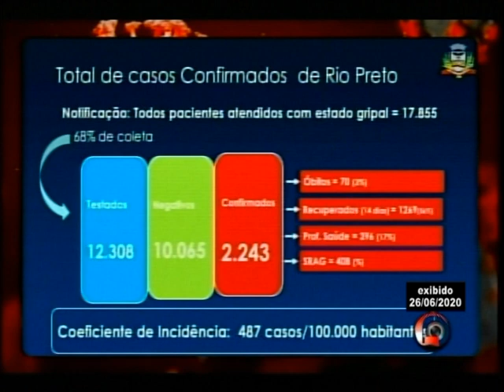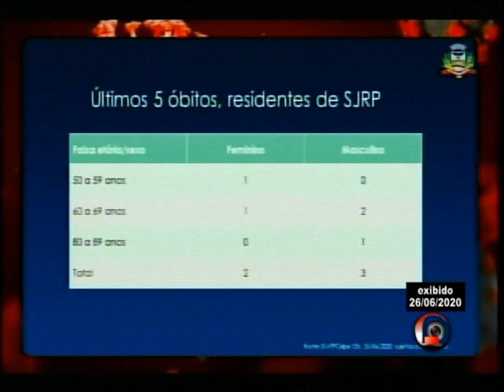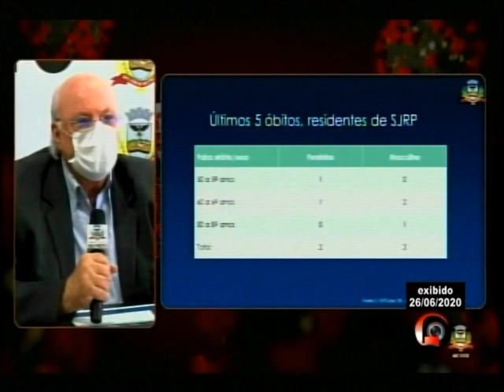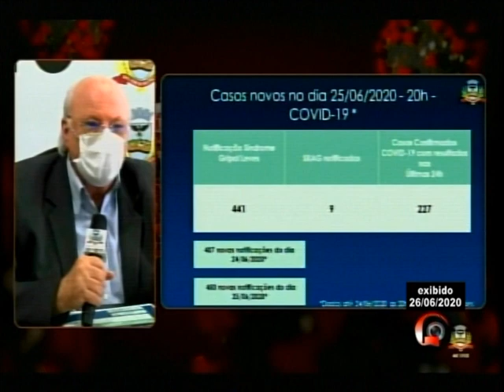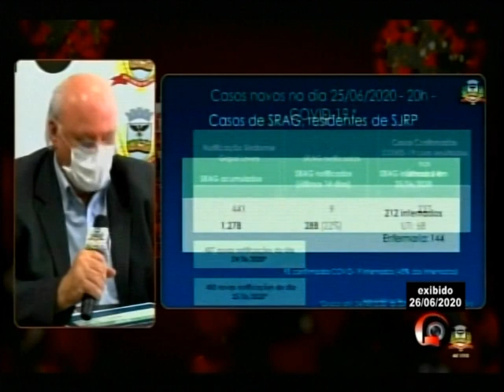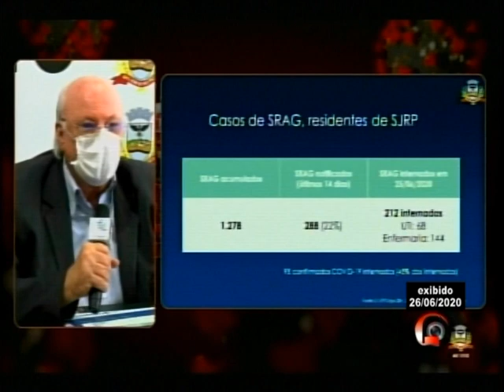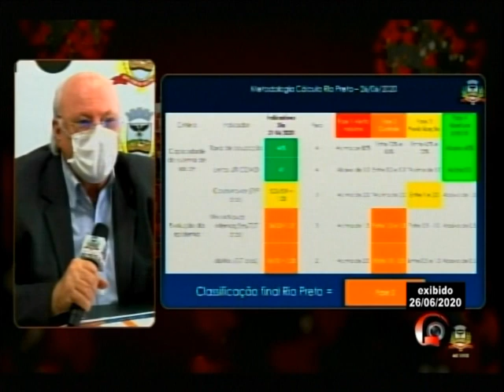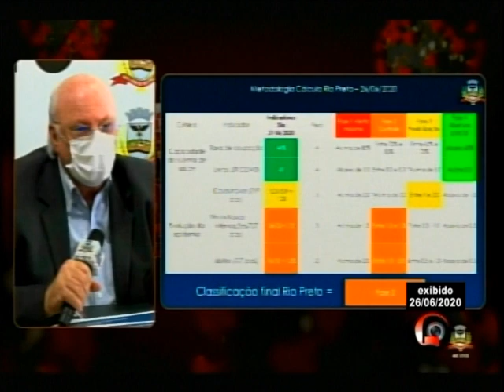Coletiva Coronavírus 26 de junho de 2020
Prefeito Edinho Araújo e secretário de Saúde, Aldenis Borin, falam sobre decisão do Estado de manter Rio Preto na fase laranja do Plano São Paulo e sobre novos horários de funcionamento do comércio de Rio Preto, com lockdown aos domingos, segundas e terças-feiras;